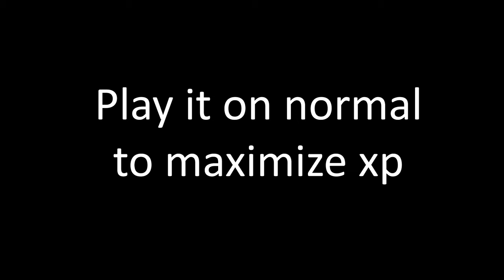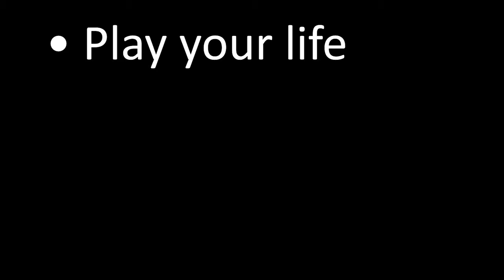Best Hero Rank Grind in Halo Infinite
Just a tiny little guide about the basics of leveling efficiently in Halo Infinite. Also, if you're really good at PvP, disregard this video, but also watch it as well!